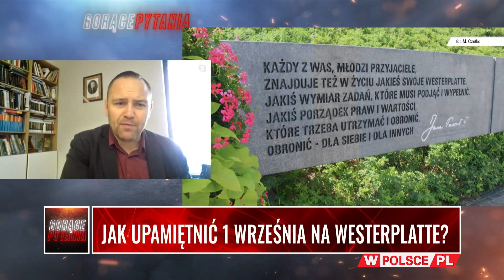JAK UPAMIĘTNIĆ 1 WRZEŚNIA NA WESTERPLATTE?